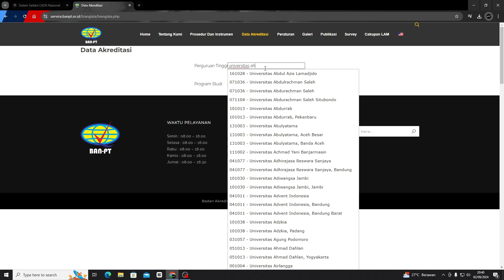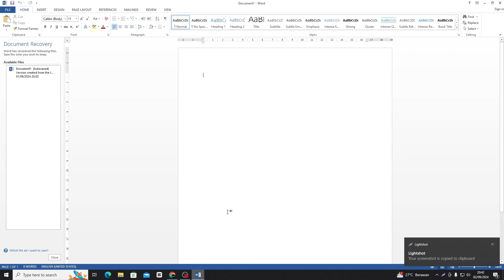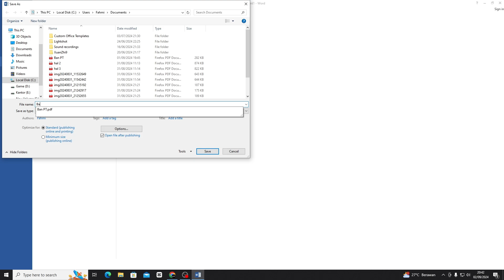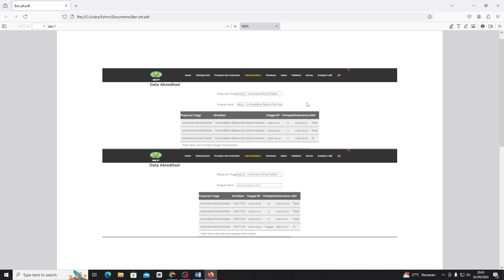Tutorial Cara Mendapatkan Bukti Kreditasi untuk Syarat CPNS dari BAN PT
assalamualaikum warahmatullahi wabarakatuh di video kali ini saya akan jelasin bagaimana tutorial cara mendapatkan screenshot akreditasi untuk kampus untuk digunakan syarat CPNS tahun ini. semoga bermanfaat sekian dan terima kasih.